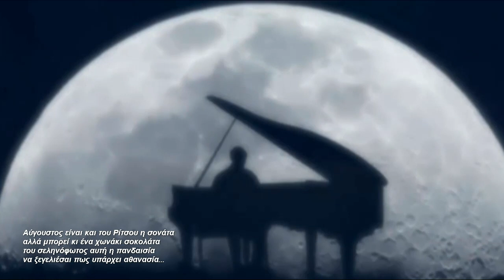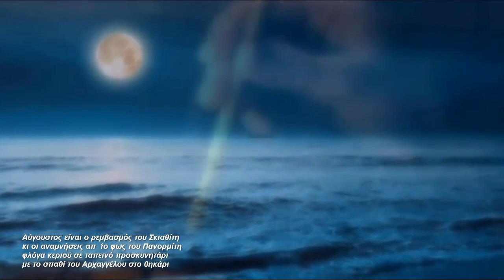Αύγουστος είναι - Άννυ & Κωνσταντίνα Καλημέρη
Στίχοι: Ηλίας Κατσούλης
Μουσική: Παντελής Θαλασσινός

Αύγουστος είναι Cover
Στην λίμνη Πλαστήρα
Κιθάρα: Άννυ Καλημέρη
Τραγούδι: Άννυ&Κωνσταντίνα Καλημέρη

Αύγουστος είναι το τραγούδι του Νικόλα
και κάποια νύχτα στη ζωή που τα `χεις όλα
μια αγκαλιά και φορητό ραδιοφωνάκι
να παίζει Μάλαμα, Περίδη και Λιδάκη

Αύγουστος είναι και του Ρίτσου η σονάτα
αλλά μπορεί κι ένα χωνάκι σοκολάτα
του σεληνόφωτος αυτή η πανδαισία
να ξεγελιέσαι πως υπάρχει αθανασία...

Αύγουστος είναι ο ρεμβασμός του Σκιαθίτη
κι οι αναμνήσεις απ’ το φως του Πανορμίτη
φλόγα κεριού σε ταπεινό προσκυνητάρι
με το σπαθί του Αρχαγγέλου στο θηκάρι.

Αύγουστος είναι και το δεύτερο φεγγάρι
προτού προλάβει ο Σεπτέμβρης να το πάρει
πέντε έξι στίχοι που αγαπάς και τους θυμάσαι
είσαι κι εσύ που ξαγρυπνάς κι όταν κοιμάσαι..